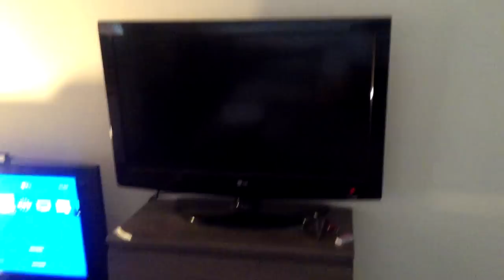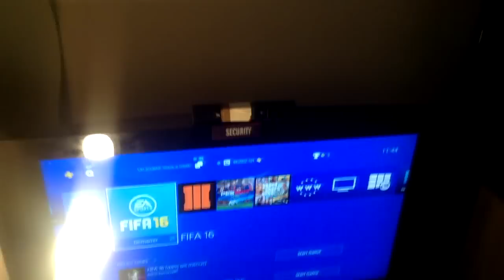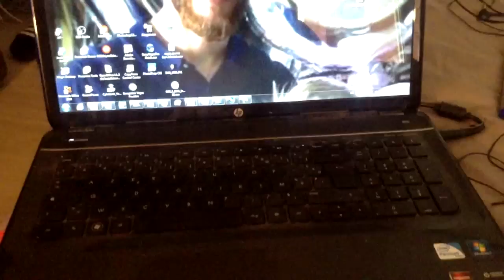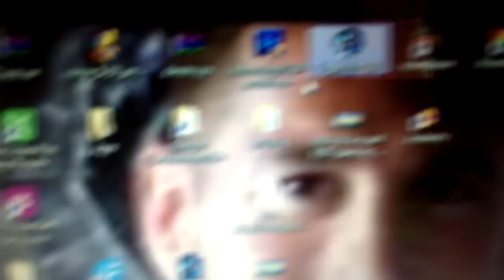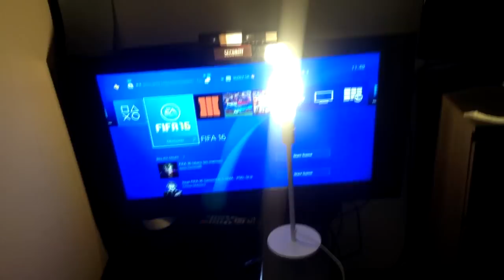MON SETUP DE MILLIONNAIRE !?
Salut a tous 400likes ???

Voici mon setup, pour ceux qui veulent commencer youtube
Si vous avez des questions hésitez
a+